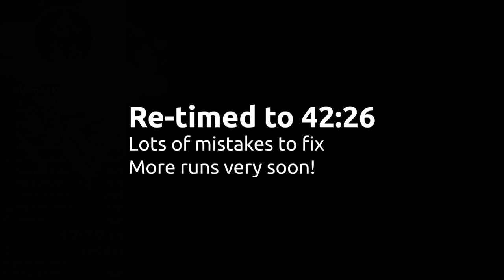Ultima IX: Ascension - Any% Speedrun in 42:26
My first run with the new Any% route and my first run in this category since 2018. I beat my old time by almost 10 minutes, but don't be fooled! This run has many mistakes, the most glaring being:

- Missing the mayor cut scene skip (~30 sec)
- Forgetting to use the inventory to not get blocked by sea monsters and hell hounds
- Falling in the lava in Trinsic

And many small execution flops throughout

Of course the game also crashed, which not only lost time, but also messed up my autosplitter... But don't worry, even though the timer thought I had beaten the game when I got the Chalice of Honor, it does continue to count in the background, so I was able to resume from the right time when I realized it.

You probably noticed that I am playing with quite low draw distance and trying to adjust it on the fly to optimize frame rates. This definitely requires some practice to get a hang of, as the inputs to increase or decrease draw distance interrupt other inputs and therefore must be pressed between jumps.

All in all, I should be able to get a time below 40 minutes pretty soon. I need to get some more runs under my belt, as I still feel very tense when I play with the clock running.